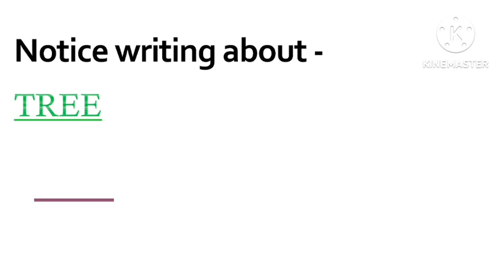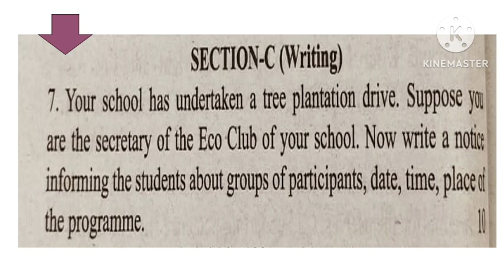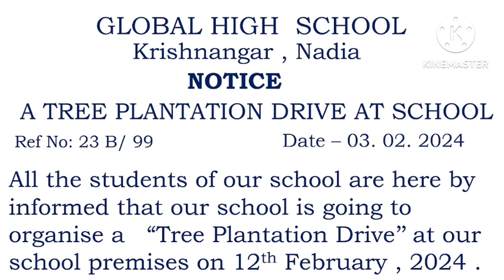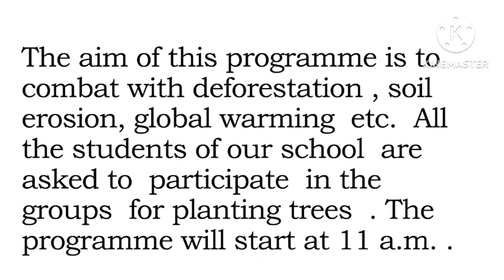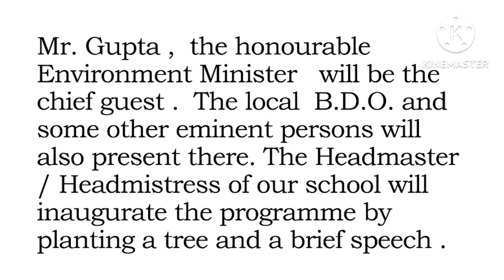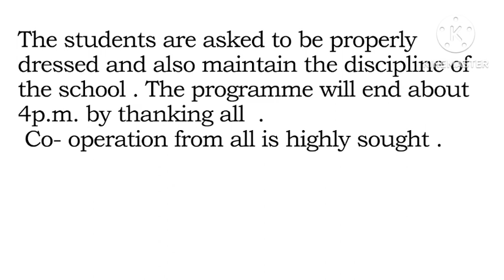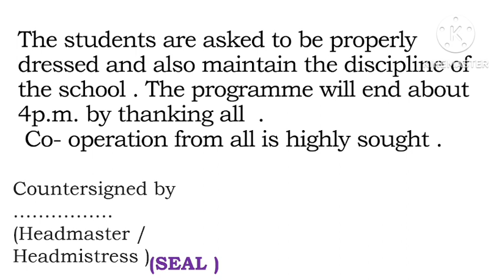A Notice Writing about A Tree Plantation Drive at School ABTA Test Paper Page -108 by Ashoka Biswas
"The king and the jester" Moral Story writing (Page - 76)
-- "The king and the jester" Moral Story writing